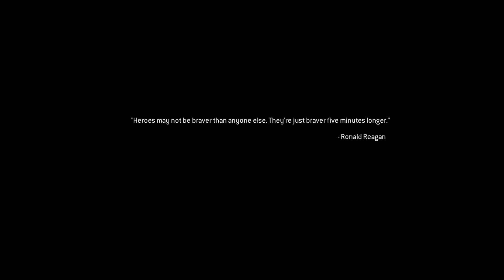REMEMBER... MODERN WARFARE 2 REMASTERED PC PART 2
The second part of my Modern Warfare 2 Remastered playthrough.